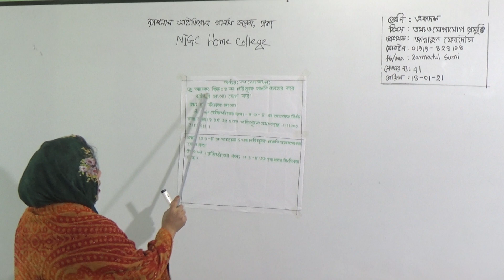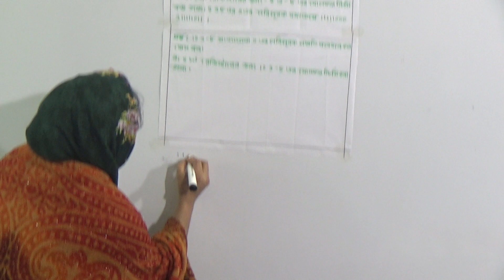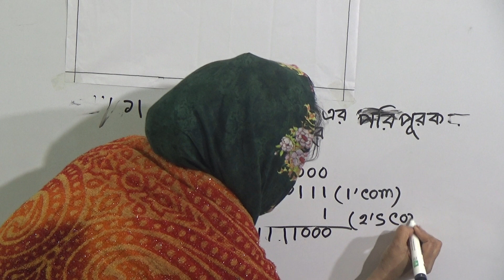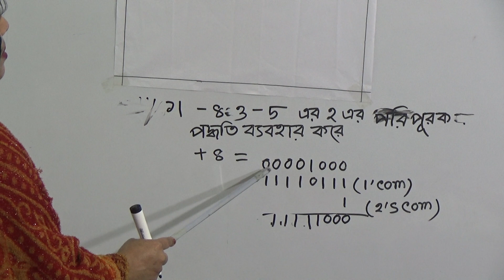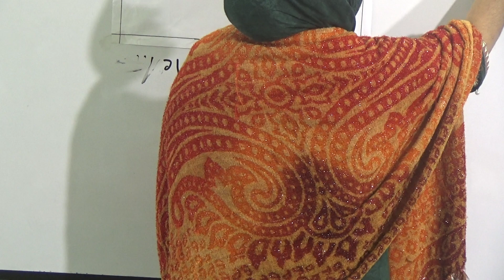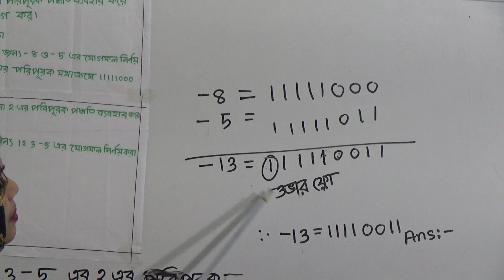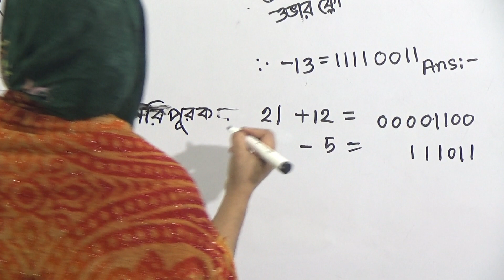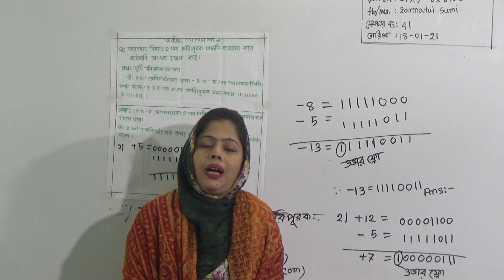একাদশ শ্রেণির তথ্য ও যোগাযোগ প্রযুক্তি, লেকচার নং-৪১, অধ্যায়-৩য় (১ম অংশ)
শ্রেণি: একাদশ
বিষয়: তথ্য ও যোগাযোগ প্রযুক্তি
লেকচার নং-৪১
অধ্যায়-৩য়(১ম অংশ)
আলোচ্য বিষয়: 2 এর পরিপূরক পদ্ধতি ব্যবহার করে বাইনারি বিয়োগ কর
প্রভাষক: জ. জান্নাতুল ফেরদৌস